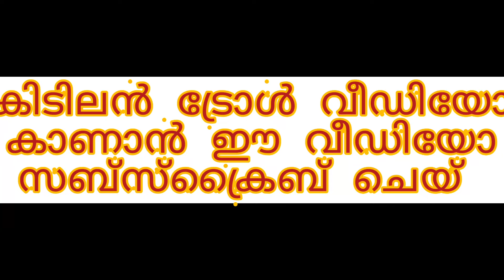നീർത്തട കുറേ നേരം ആയി അവന്റെ ഒരു കുഞ്ഞിപ്പുഴു